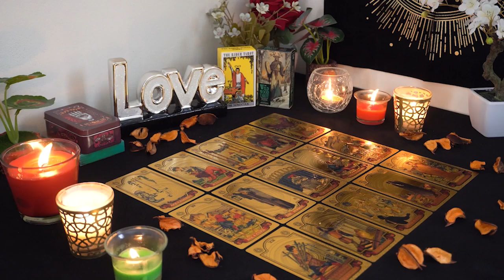SAGITTARIUS💘 You Think This Won't Work Out, But It's About to Turn Around. Tarot Love Reading